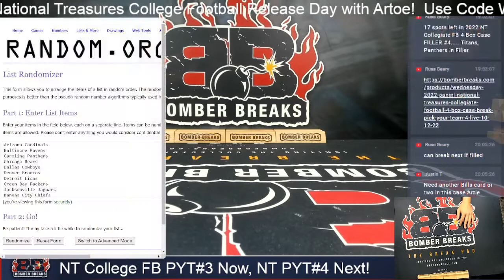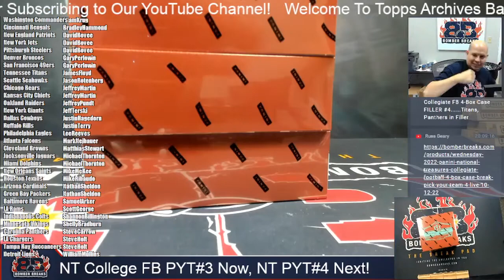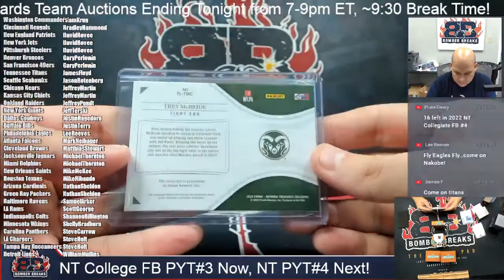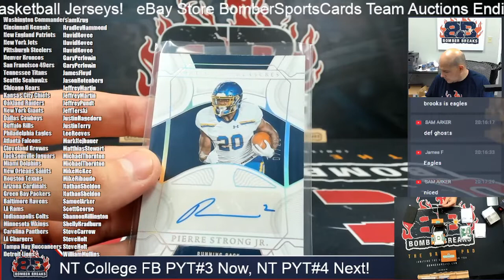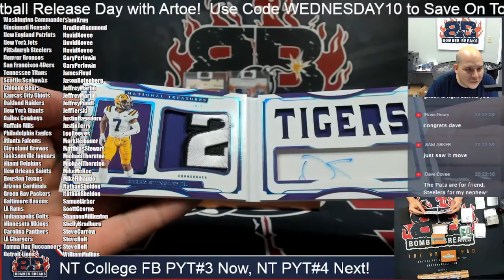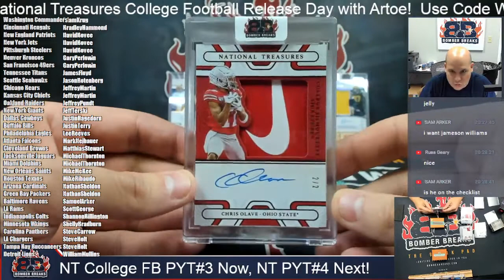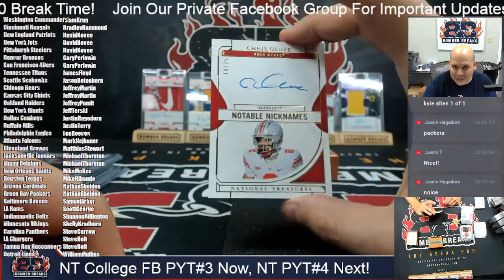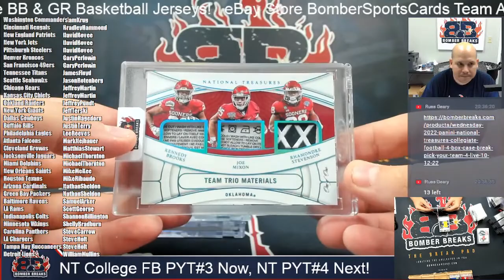2022 Panini National Treasures Collegiate Football Pick Your Team #3 Case Break 10 12 22